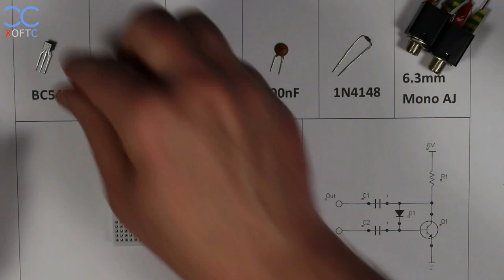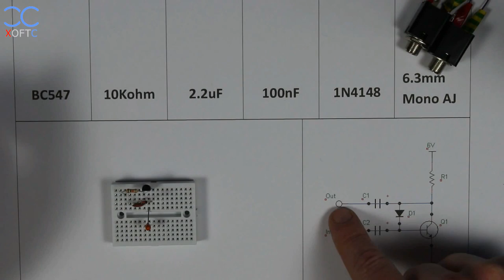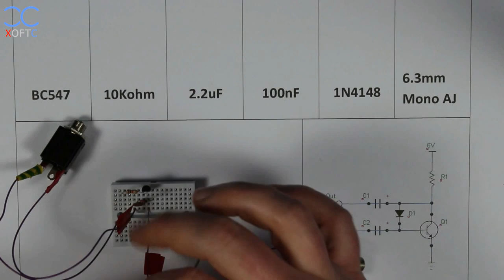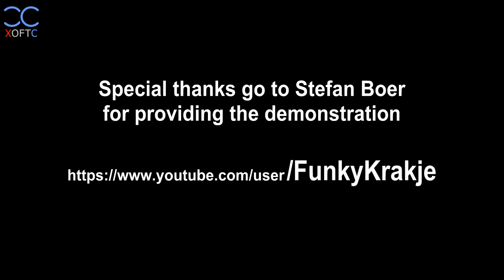Simple Overdrive Effect for Electric Guitar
For more cool projects and tutorials browse through the channel

Note: In this circuit you can use any NPN transistor that can receive 6V or higher, and any type of capacitor with similar values.